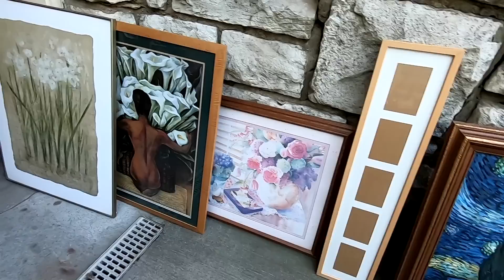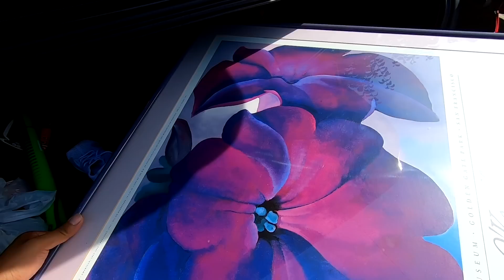VENTA DE GARAGE EN LA USA EP:4